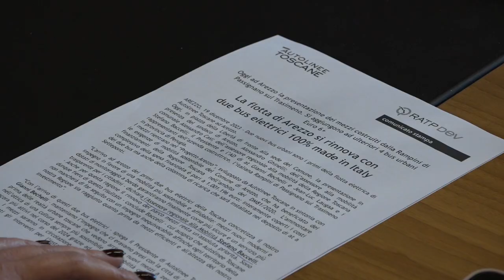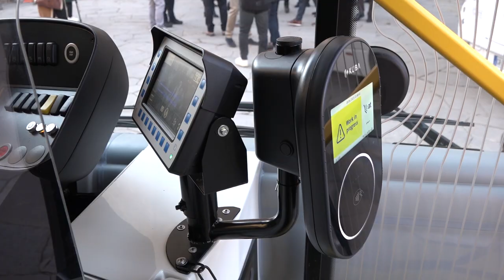Nuovi bus elettrici per il servizio urbano di Arezzo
Presentati i primi due nuovi bus elettrici che entrano a far parte della flotta urbana di Autolinee Toscane, gestore del trasporto pubblico su gomma in Toscana, per il Comune di Arezzo. I mezzi rientrano nel “Progetto Arezzo”, sviluppato da Autolinee Toscane in sintonia con le esigenze di mobilità sostenibile dell’amministrazione comunale.